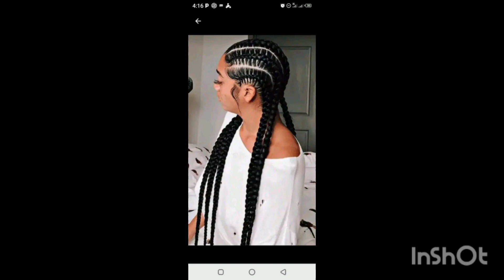New & Latest Simple and Beautiful Braiding Hairstyles For Ladies 💯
Hello friends, welcome to Tiyah hairstyle, I hope you are doing well guys, this channel was created especially for you, I want to share with you all the latest ideas of African hairstyles.  and all the photos of hairstyles that are in fashion from year to year, I hope you will like the videos

   I share African hairstyle models Nigerian hairstyle, African braids, Cornrow hairstyles, ponytail hairstyles, curly hairstyles and more photos of different hairstyles in the videos

   Thank you very much friends for your support and above all do not hesitate to leave me small comments to ask me what you want or the videos you like